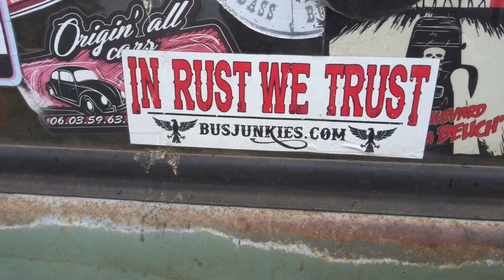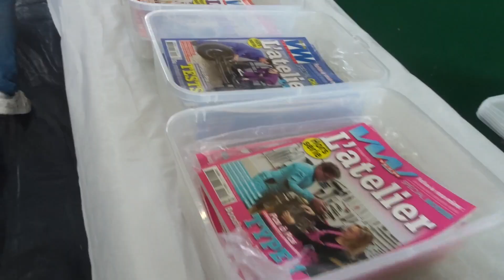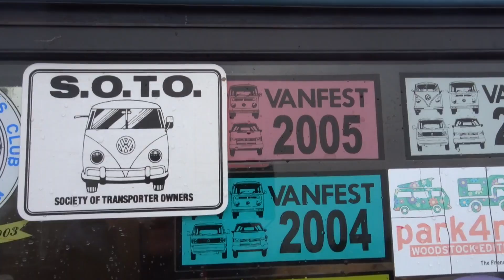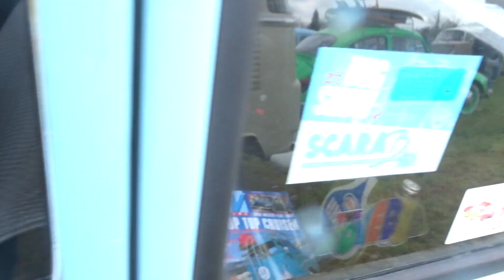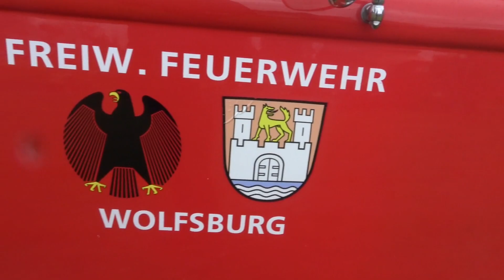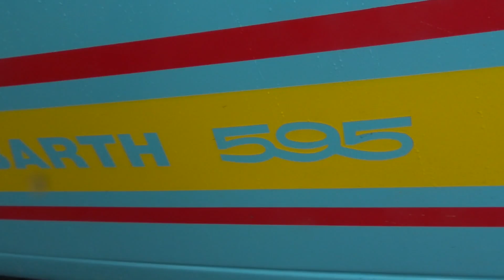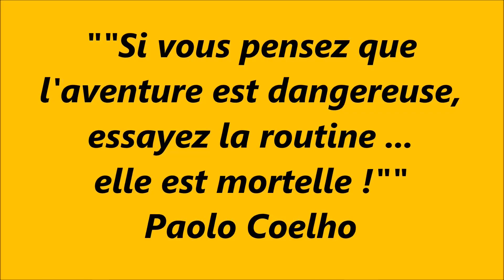#101 Rasso VW Cox Combi 181 à St Aigulin (hors série)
Salut à tous ! On espère que vous Z'allez bien.

La saison des bourses et des rassemblements d'engins de toutes sortes est ouverte ! Pourvu qu'ils soient anciens et qu'ils nous font kiffer.
Ce week-end, on était à St Aigulin dans les Charentes maritimes pour la 26ème bourse d'échange VW aircooled : des cox, des combis, des 181, des Karmann Ghia en veux tu en voilà !
La pluie a un peu mis le brin, on s'est réfugié dans la salle des fêtes et ses plus de 240m linéaires de bric à brac en rapport avec le flat4.
On a bien kiffé car il y avait un très beau plateau de véhicules, bravo aux organisateurs et aux heureux propriétaires de ces voitures du peuple !

Bizoutes

xxx MUSIQUES xxx
GENERIQUE DE FIN :
Titre:  Wizard Girl
Auteur: Wherestoday